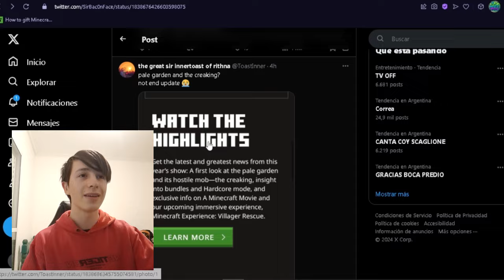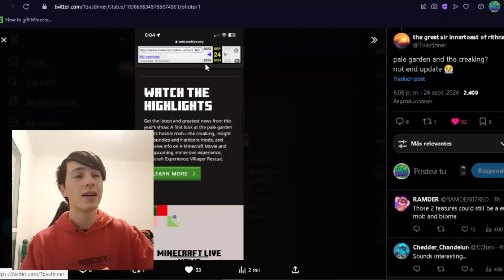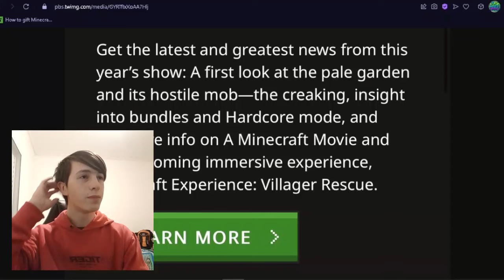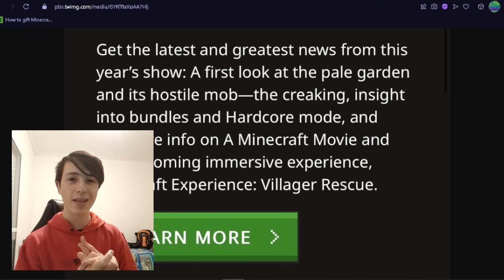FILTRARON próxima ACTUALIZACIÓN de MINECRAFT 1.22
Se les acaba de filtrar minecraft 1.22 a Mojang!! Pero de nuevo nooo!!
Esperemos el nuevo contenido para el "Pale garden" y el "Creaking" en la próxima Minecraft Live